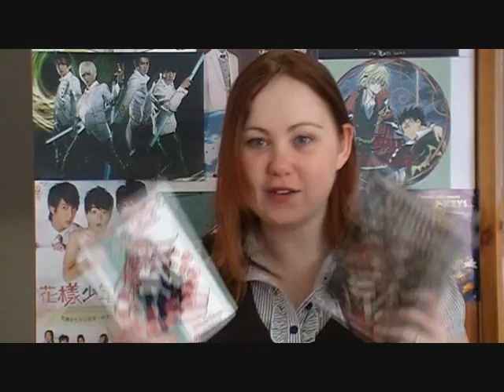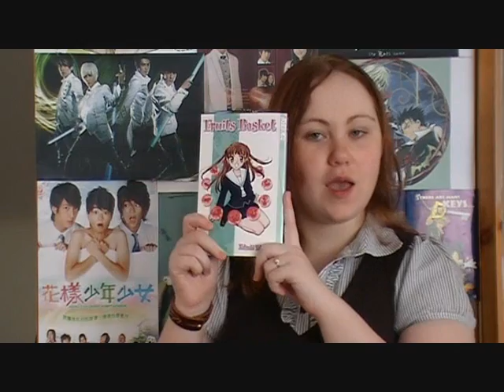Asian Media: what's what.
Vocab Lesson. The one where Sue is fighting with her editing suite and decides to bridge the gap with a question from Someguy090.